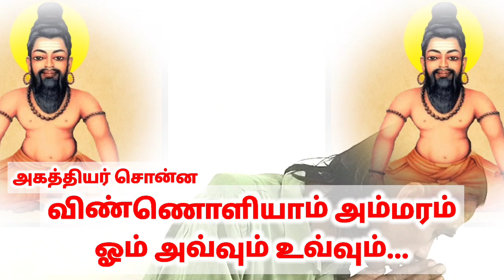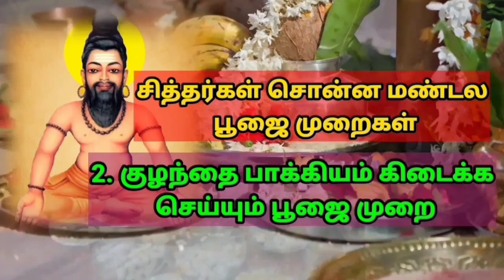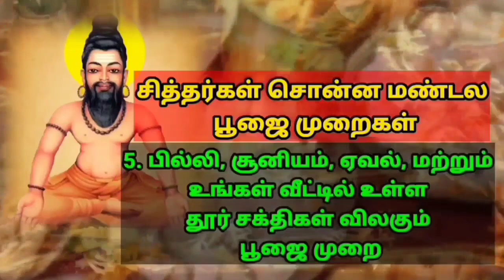விண்ணொளியாம் அம்மரம் ஓம் அவ்வும் உவ்வும் Agathiyar Vasiyogam வாசியோகம் Galaxy Sound light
விண்ணொளியின் ஒலி ஓம் என்று ஒலிக்கும் என்று அகத்திய மகான் சொல்கிறார்..

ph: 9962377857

பதியவிடம் சுழுமுனை என்றதற்குப் பேராம் பகருவார் சொர்க்கமும் கைலாசம் என்றே Agathiyar வாசியோகம்